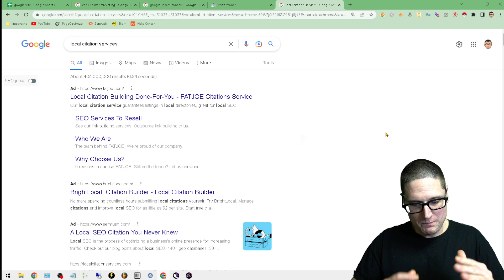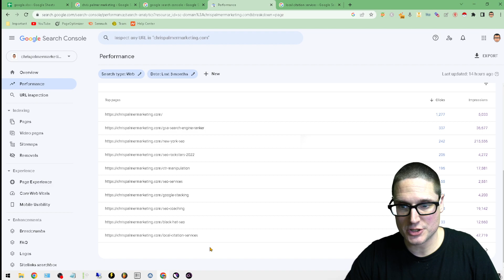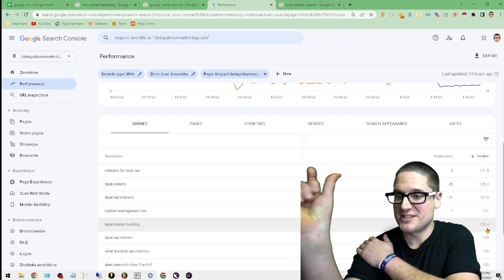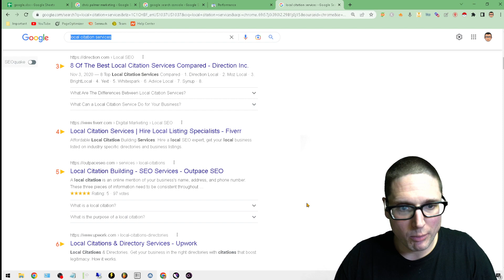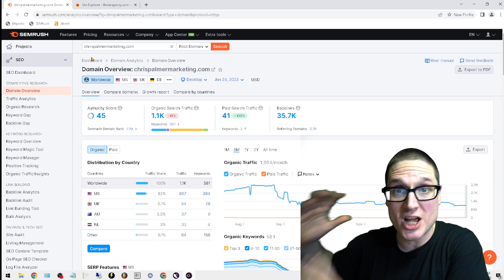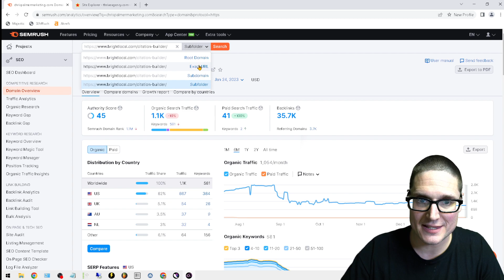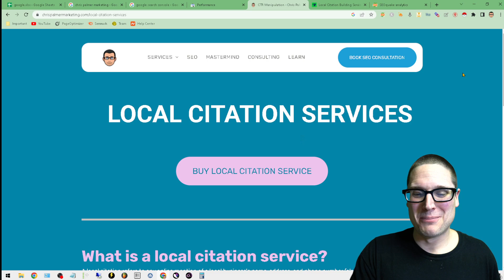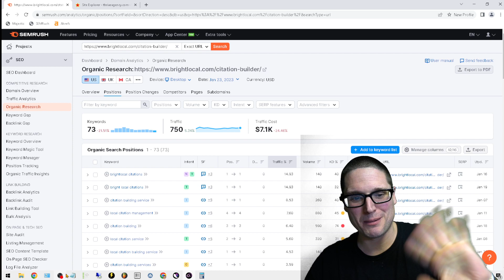On-Page SEO: How to Optimize for Increased Organic Website Traffic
On-Page SEO: How to Optimize for Increased Organic Website Traffic. This video shows two ways to get more organic website traffic on pages that are already getting Impressions but aren't ranking well or gathering clicks.

I will first share with you how you can improve pages that are already ranking poorly but are starting to receive a lot of impressions by simply utilizing Google search console in order to improve the optimization of your pages.

I will then share with you a easy way for you to analyze your leading competitor that is beating you for your primary keywords and by analyzing their web pages you will be able to quickly identify keywords that you are under optimized for that they are getting a lot of traffic to the website from Google organically.

Both methods that I share with you in today's on page SEO video will give you a fast easy and simple way to increase your organic traffic to your websites. You have any future questions related to how to increase your website traffic or if you have any on page SEO questions please feel free to go ahead and ask below.

30 W Broad St fl2
Tamaqua PA 18252